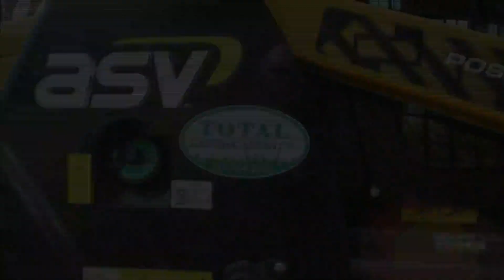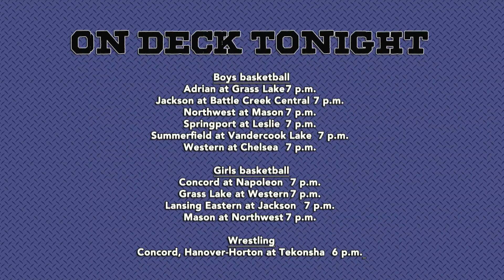Today's News- Tuesday December 6th - The Morning Show